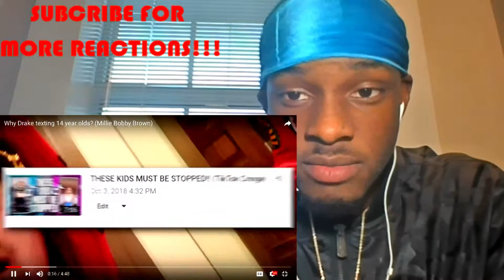Why Drake texting 14 year olds? (Millie Bobby Brown)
Reacting to Why Drake texting 14 year olds? (Millie Bobby Brown)